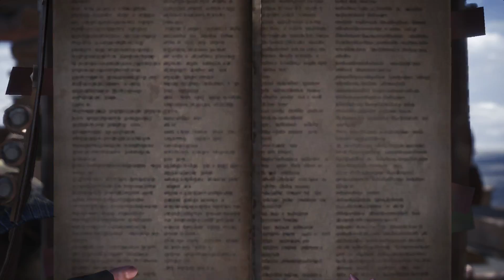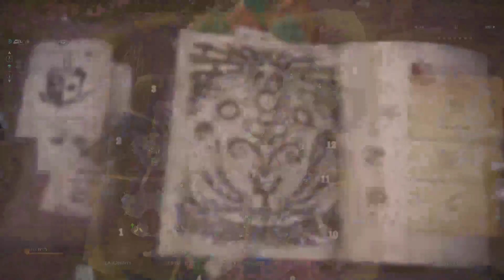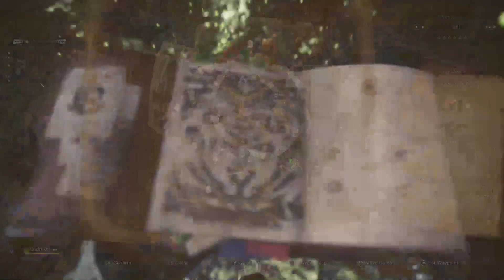Monster Hunter World PC - Episode 14 [Failure and Multiplayer]